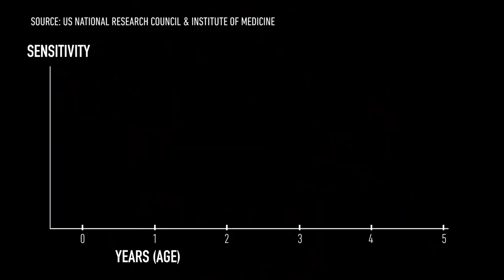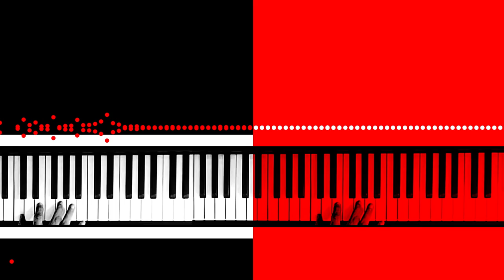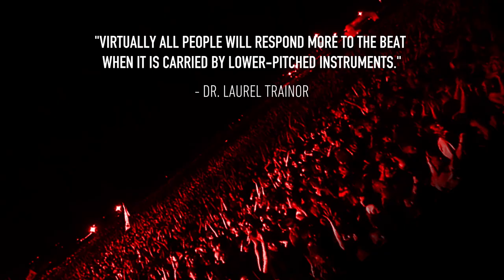Why our brains love music with bass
The beat drops and people start nodding their heads. It's a common behavior, so it's easy to disregard. But the reasons why humans respond to a killer beat aren't necessarily obvious.

Directed, written and animated by Hadaya Turner
Contributions by Arielle Duhaime-Ross